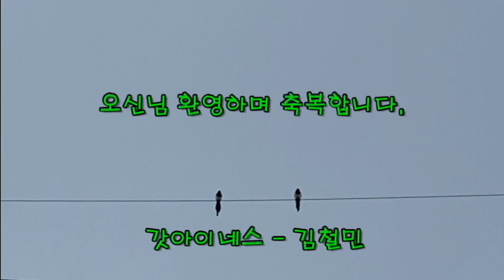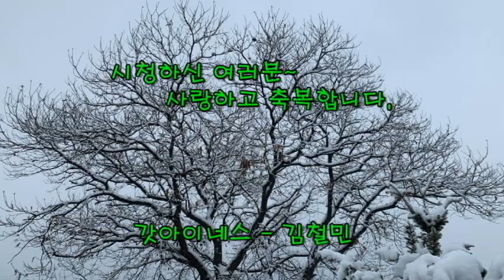눈 오는 시골 풍경과 함께 읽는 삶의 지혜(Wisdom of life reading with snowy countryside scenery)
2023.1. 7. 아침에 일어나 보니 함박눈이 밤새 내려 온 세상을 하얗게 덮고 있다. 그 아름다운 경관을 한참 들여다 보다가 제설 작업을 하였고 점심 식사를 하고 난 뒤 동네 산을 끼고 산책 차 걷기 시작하였다.
 평안이 가득 머무는 시간 이름 모를 새들의 노래소리와 나무마다 핀 눈꽃은 이루 말 할 수 없이 아름답다.
 그 아름다움을 스마트 폰에 담고, 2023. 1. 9. 오전 안양대학교 신학대학원 스승이셨던 리영일 목사님으로 부터 따끈한 시 한편을 받게 되었다. "삶의 지혜"

 영상과 함께 자막으로 스승님의 시를 담고 배경 음악으로는  kbkchoir김봉관님의  피아노 연주 "주님과 같이"를 담고 있다.
 새 해도 어느덧 9일이 지나고 있다. 올 한해도 갓아이네스 - 김철민 채널을 방문하시며 함께 하시는 모든님들과 각 가정에 "삶의 지혜"로 가득하여 주님이 주신 복된 열매를 주렁주렁 맺기를 기고합니다.  샬롬(((